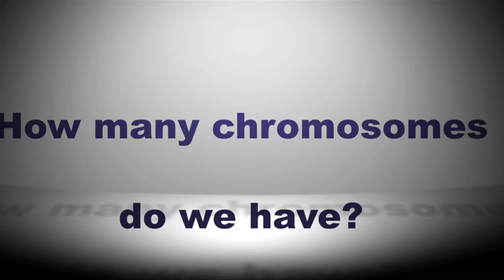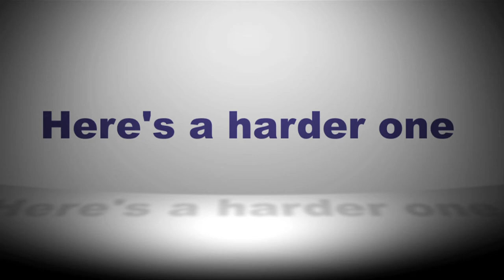Granite Hills on Biology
Granite Hills students answer biology questions with guest star Matthew Davis.